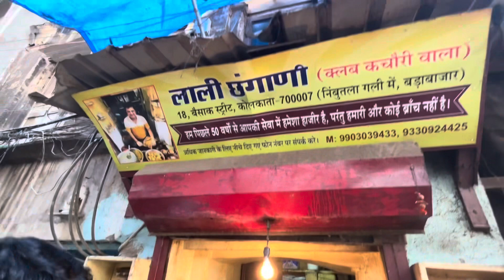Reality of Angry Man Club Kachori watch to find out | Chaggani Club Kachori Kolkata Street Food